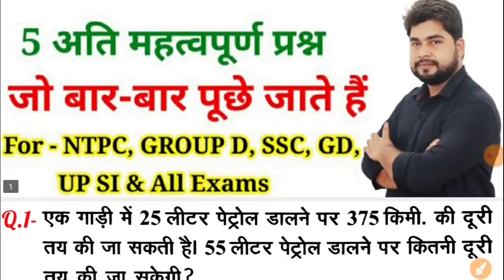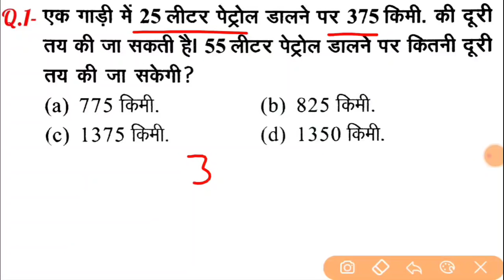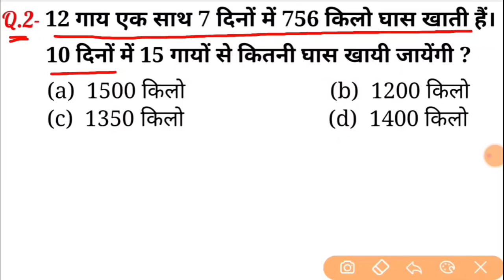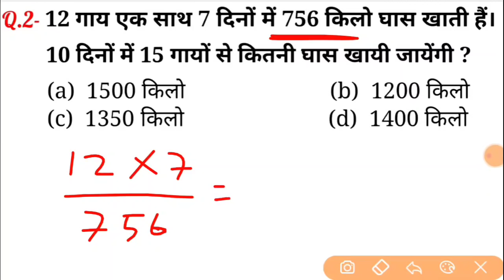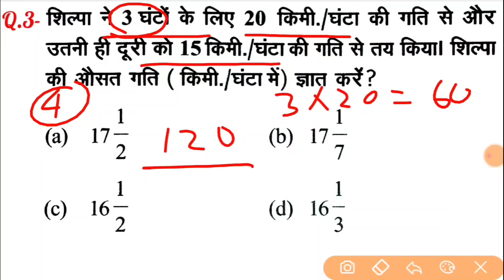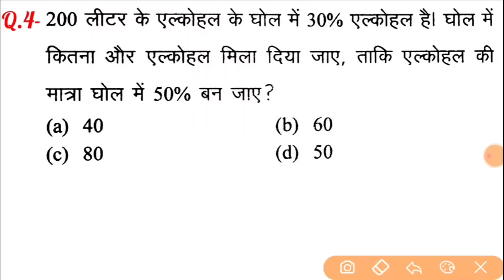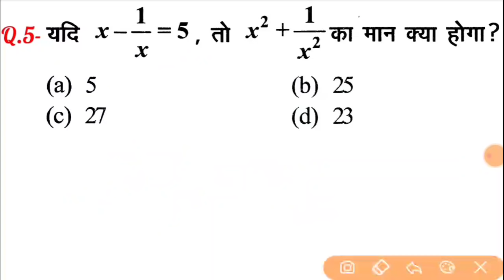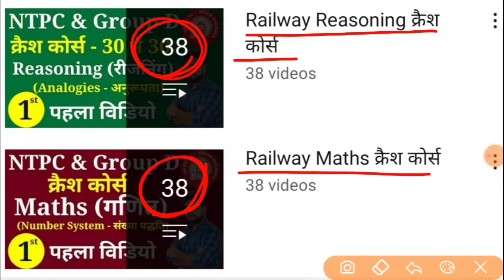Maths M.Imp Questions For - Railway Group D, SSC GD, UP SI, UPSSSC PET & All Other Exams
2nd Channel (Exam Finisher) पर Maths (गणित) बेसिक से और Chapter Wise पढ़ने के लिए निचे दिये गये लिंक पर क्लिक करें ⬇️⬇️⬇️